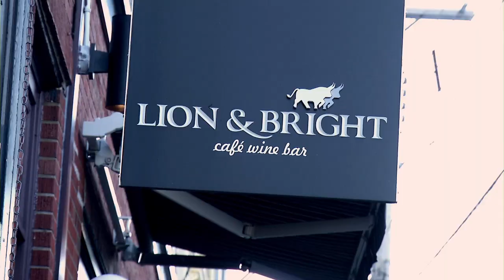Mirella Amato Book Signing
One of five Master Cicerones in the world, Mirella Amato is a certified beer master.  She was in Halifax, N.S. for the first ever Atlantic Beer Awards.  WTV reporter David Irish and shooter Alex Kronstein caught up with her at the Lion & Bright Cafe.